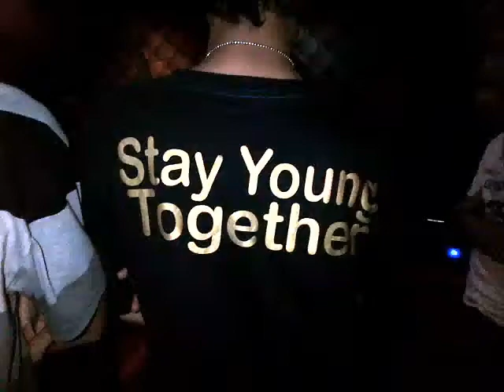Scaremonger - We Still At The World [Live At GREAT Studio]